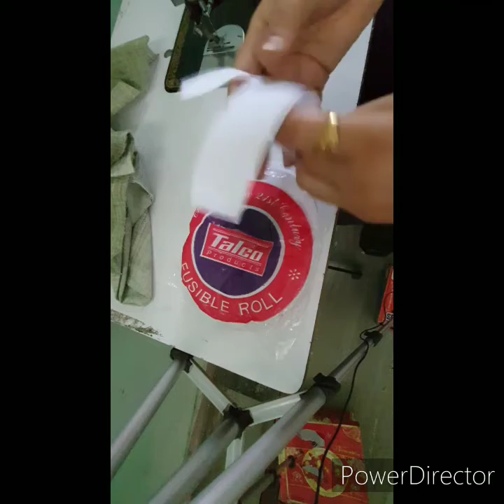आसान तरीके से सोरट सिलना सिखे#